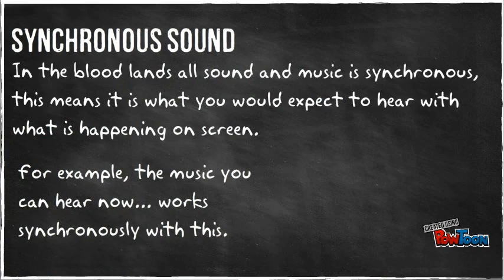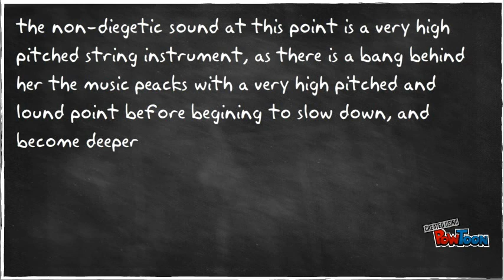sound in media